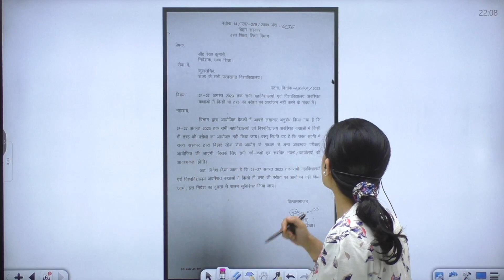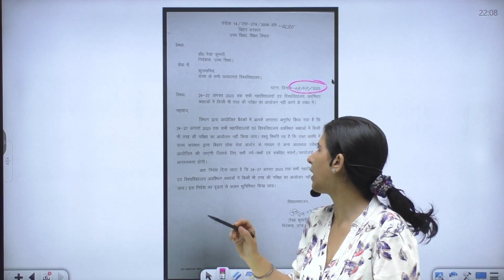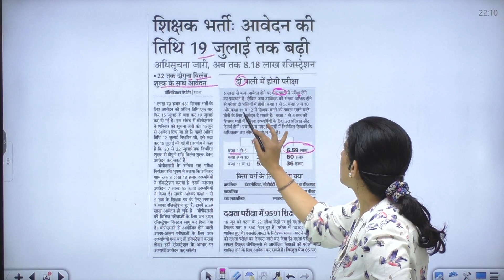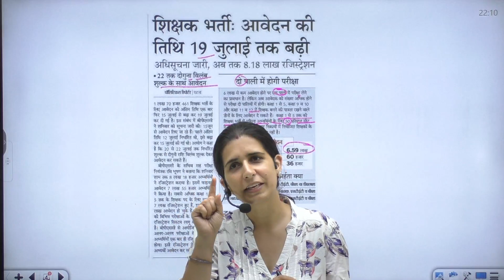BIHAR TEACHER VACANCY 2023 | BPSC BIHAR TEACHER EXAM DATE 2023 | LATEST UPDATE | BY MANNU MAM